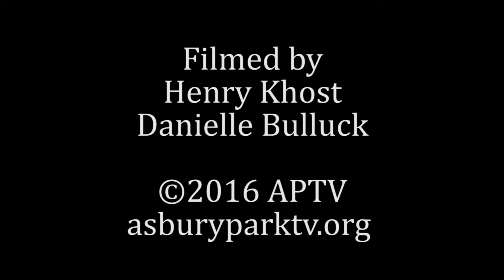6-29-16 Regular Meeting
Asbury Park Council Meeting Wednesday, June 29, 2016